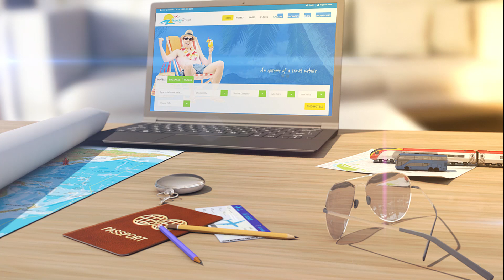India’s Atal Tunnel is now the World’s Longest Highway Tunnel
The 9.02 km Atal Tunnel at Rohtang broke the record! This tunnel links Manali and Lahaul and is the world's highest single tube roadway, according to the World Book of Records in London.

A Border Roads Organisation (BRO) official revealed that they have acquired a World Book of Records certificate confirming this. The Ministry of Defence said that the World Book of Records has now officially approved Atal Tunnel as the World's Longest Highway Tunnel over 10,000 Feet.

This landmark Himalayan tunnel has changed the game for Lahaul and Spiti districts, providing secure and all-weather communication to isolated districts and eventually to the rest of India.

The tunnel's south portal is at Manali at 9840 ft, while the north portal is in Sissu in the Lahaul valley at 10,171 ft. The tunnel has saved more than two hours of trav el time between Manali and Keylong.

The tunnel, built at a cost of INR 3200 crore, is the world's first to deliver 4G internet service. The tunnel has CCTV cameras every 60 m, and the control room keeps an eye on everything. Then there are emergency exit doors every 150 m throughout the tunnel.